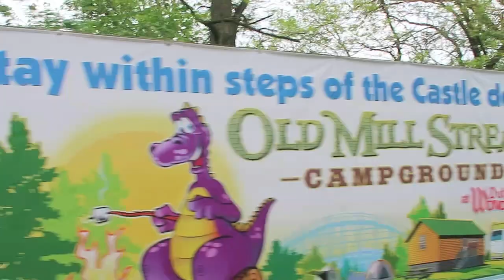Dutch Wonderland Full Train Ride POV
All Aboard! The Dutch Wonderland train ride is great family fun!